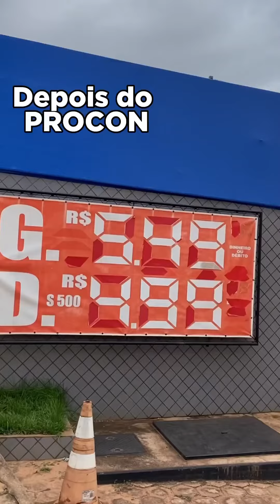PROCON FISCALIZA E NOTIFICA POSTOS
O PROCON esteve fiscalizando e notificando postos e distribuidoras de combustíveis, no município de Açailândia, visando garantir o correto repasse da redução de valores ao consumidor final, conforme anúncio realizado pela Petrobras.

Durante a fiscalização os estabelecimentos devem apresentar as notas fiscais de entrada e comprovar o repasse imediato e integral ao valor cobrado na bomba. O não repasse da redução caracteriza prática infrativa, conforme disposto no Decreto Federal nº 2.181/97 e art. 39 da Lei 8.087/90 - CDC.

As ações de fiscalização se estenderão ao longo das próximas semanas e, caso encontre alguma irregularidade praticada, formalize denúncia junto ao PROCON com fotos e localização do posto em questão, ajudando a direcionar o trabalho da equipe de fiscalização.

Prefeitura de Açailândia - Compromisso com você